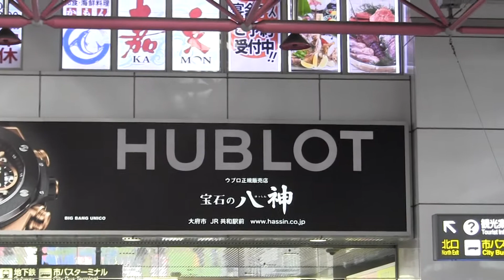金山駅「金山オーケストラ」（撤去）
かつて金山駅のコンコースには、からくり時計が設置されていました。壁面に音楽隊の人形が設置されており、時間になると音楽に合わせて動き出す、という仕掛けでした。現在、時計の跡地には小さなデジタル時計が設置されています。
1992年設置・メーカー不明　2005年撤去